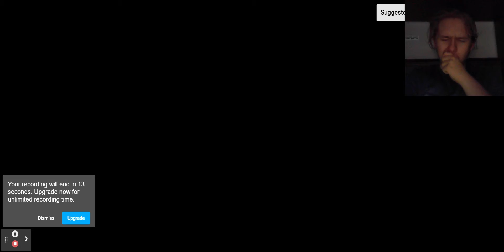Robot Cowboy Engi 2 Reacts to Racist Mario (Part 1)